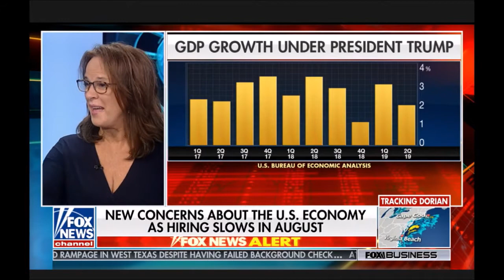Melissa Armo | The Stock Swoosh | Fox News | Your World With Neil Cavuto